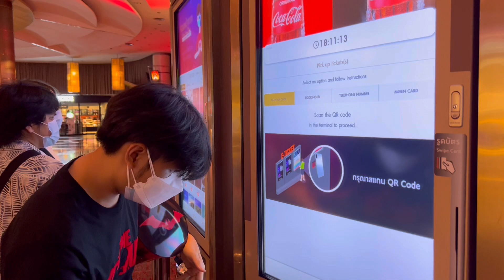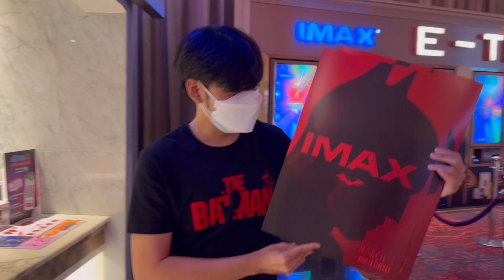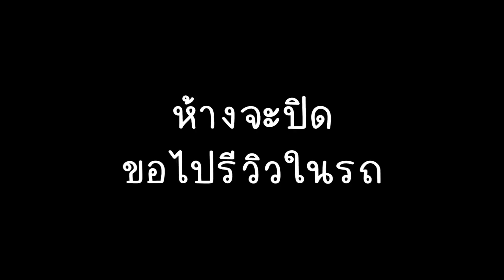รีวิวหนัง THE BATMAN (ไม่สปอย) | สาหัส ซัดแหลก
Vlog มาดูหนัง THE BATMAN รอบพิเศษ ฟังรีวิวเลย เริ่มนาทีที่ 02.10 ครับ

ไม่พลาดกำลังใจดีๆ เพื่อพัฒนาตัวเอง ในทุกๆ วัน
โดยการกด See First (เห็นก่อน) เพจ สาหัสศึกษา

ติดตาม สาหัสศึกษา ได้ในช่องทางต่างๆ ดังนี้

ยินดีให้คำปรึกษาและกำลังใจกับน้องๆ ทุกคนครับ 🙂